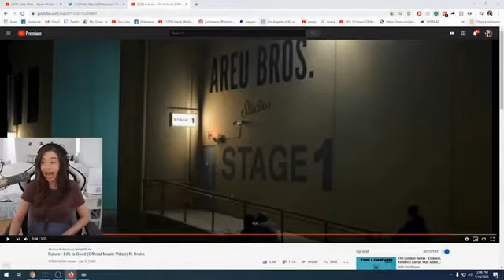shitpost status v5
pokimane dies :^)